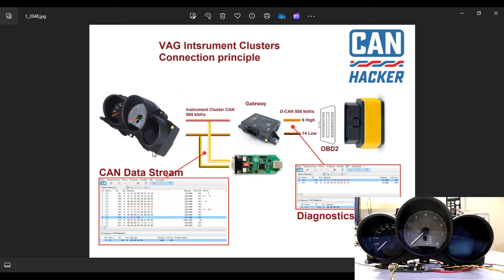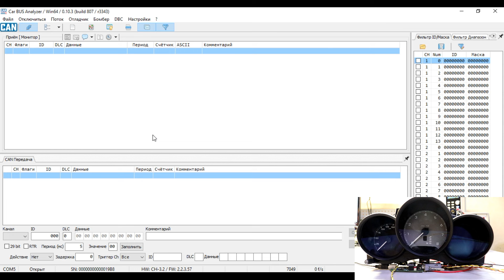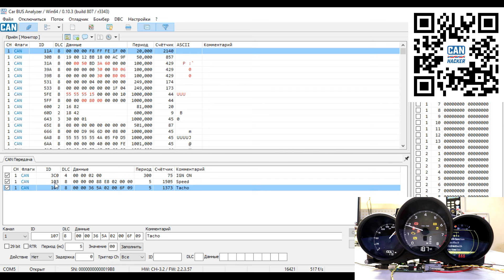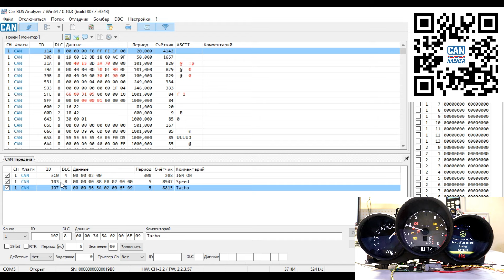Как включать панели приборов VAG. На примере Porsche Macan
Рассказываем о том как включать на столе панели приборов группы VAG при помощи CAN интерфейса CAN-Hacker.

VAG Group instrument cluster launch.